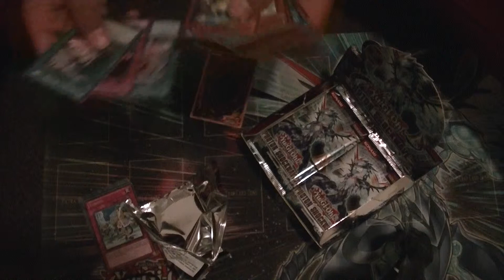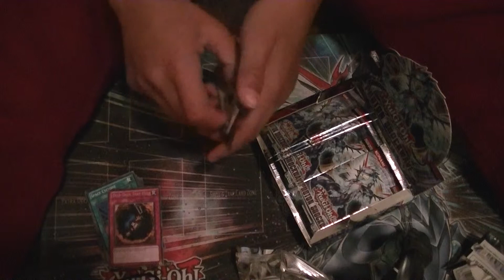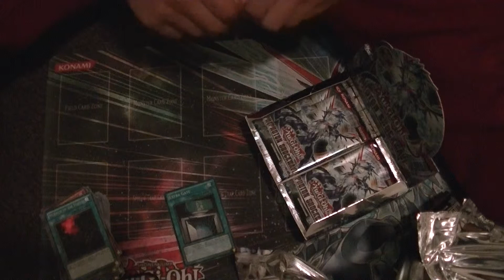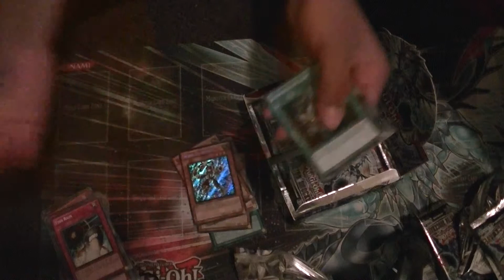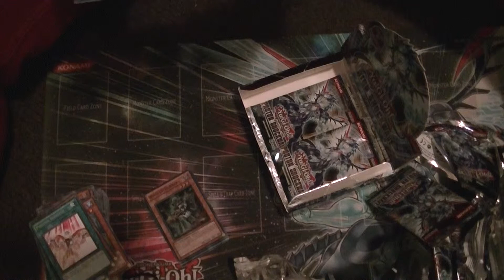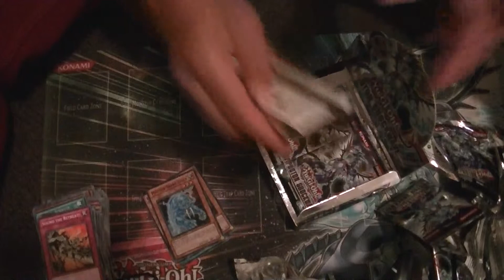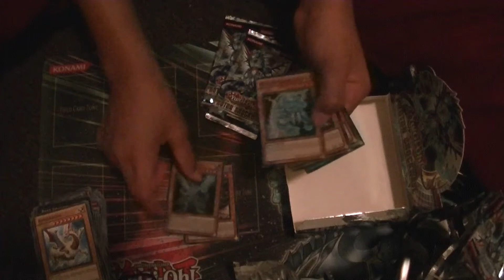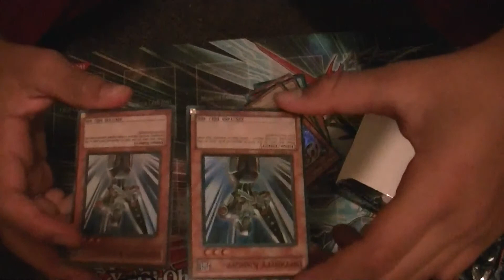Yugioh - Photon Shockwave Booster Box openings YAYAYA